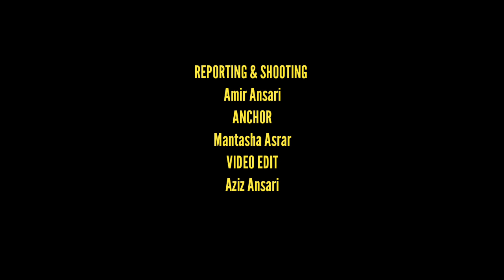Bhiwandi Me Plastic Ban • Bhiwandi News • BNCMC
Bhiwandi me Plastic Band karne ko lekar Corporation ki karwai..!
Shanti nagar me aaj Corporation ke logo Ne Dukano se plastic ko zabt kar liya lekin filhal kisi pe fine nahi lagaya hai,
Ward Incharge Bharat se Baat cheet me unhone kya kaha dekhiye video me